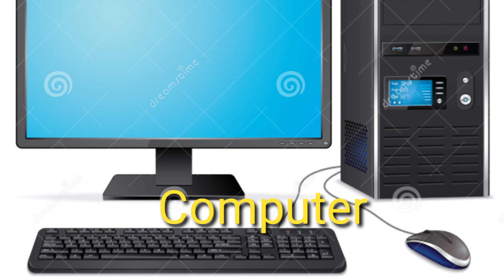How to look computer?? কম্পিউটার এর প্রাথমিক ধারনা।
How to look computer?? কম্পিউটার দেখতে কেমন? কম্পিউটার এর প্রাথমিক ধারনা। কম্পিউটার এর বিভিন্ন হার্ডওয়্যার এর পরিচয়।